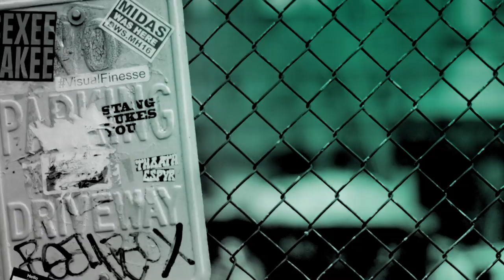Actress Dawnn Lewis Dives Into Broadway's "Tina: The Tina Turner Musical"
From humble beginnings in Nutbush, Tennessee, to her transformation into the global Queen of Rock 'n' Roll, Tina Turner didn't just break the rules, she rewrote them. "Tina: The Tina Turner Musical" reveals the untold story of a woman who dared to defy the bounds of her age, gender and race. Star Dawnn Lewis joined BUILD.